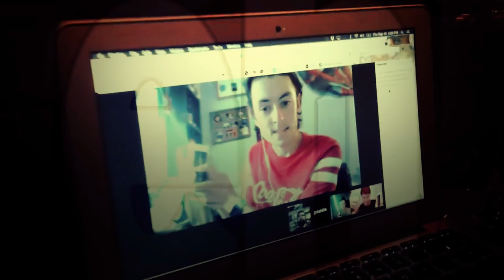Try Not To Laugh Challenge #21 REACTION